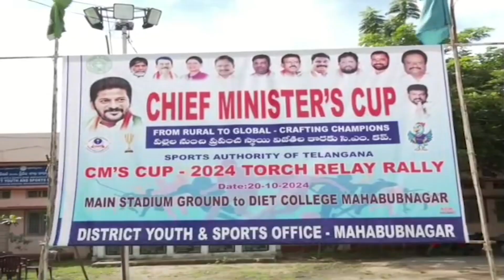పల్లెల నుంచి ప్రపంచ స్థాయి విజేతల కొరకు CM కప్....